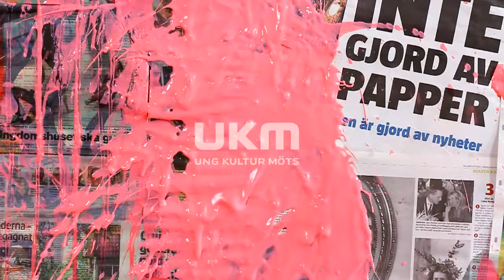Trailer - UKM 2014 i Halmstad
Videoproduktion: Färgfilm
Jimi Vall Peterson och Johanna Andersson

Ung kultur möts (UKM) är en festival där kreativa unga personer får chans att visa upp sig med sitt intresse, testa på nya kulturella utryck och träffa andra lika, och oliksinnade, personer. UKM innehåller magi, musik, dans, poesi, konst och andra konstformer, men är även ett forum för de som i vanliga fall har svårt att nå ut med sitt utryck. Deltagarna är från 13 till 20 år, men som publik är alla välkomna oavsett ålder.